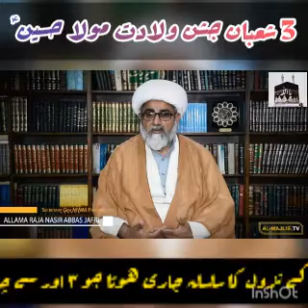imam hussain Wiladat allama Raja nasir abbas